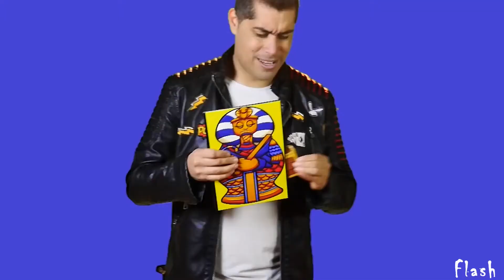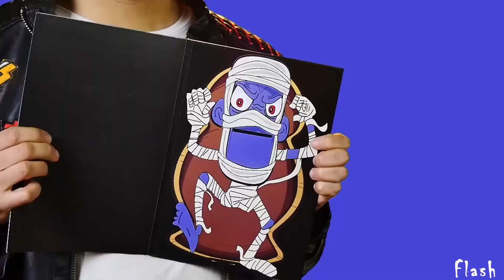MUMMY MAGIC (Gimmicks and Online Instructions) by Mago Flash